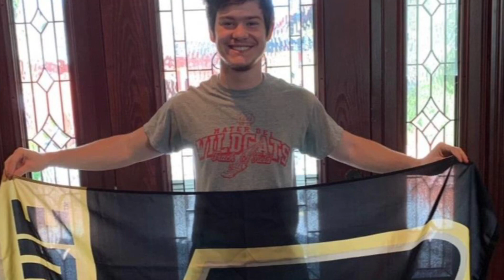‘Eye of the Storm’